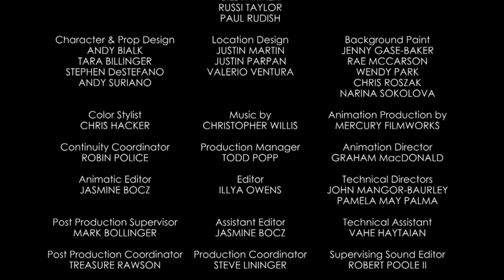Mickey Mouse Shorts | Fire Escape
Check out the Mickey Mouse Shorts!